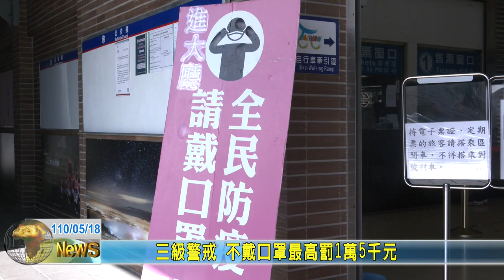20210518 03 三級警戒 不戴口罩最高罰1萬5千元